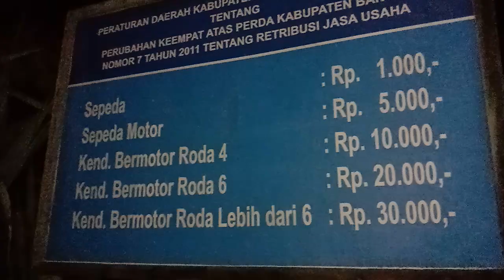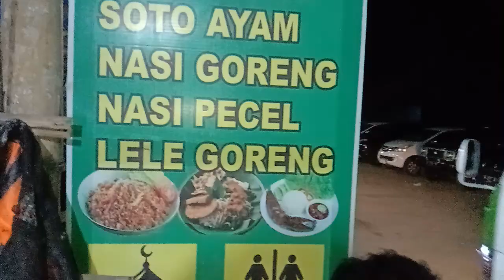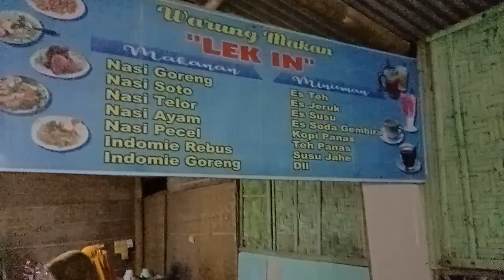NIKMATNYA MENYERUPUT KOPI HITAM+MAKAN NASGOR TELUR MATA SAPI DI MALAM 1 SURO‼️nasgor